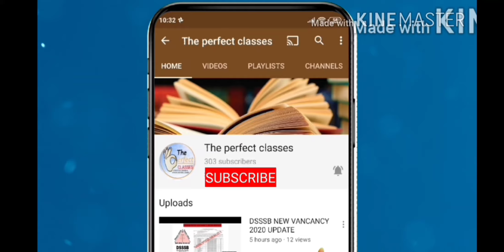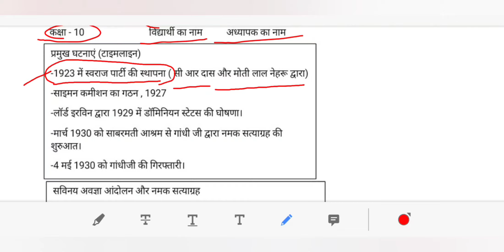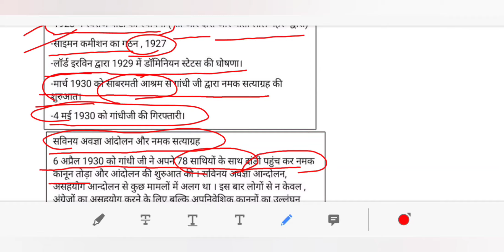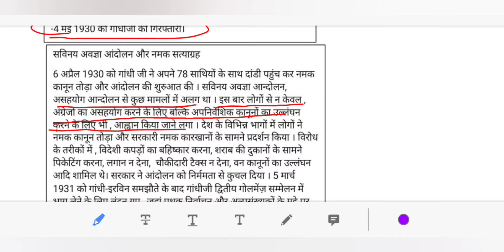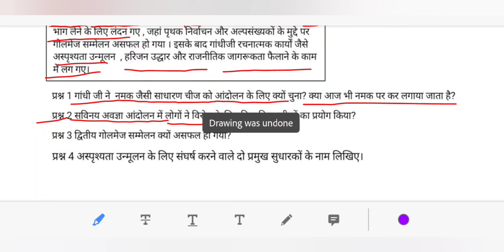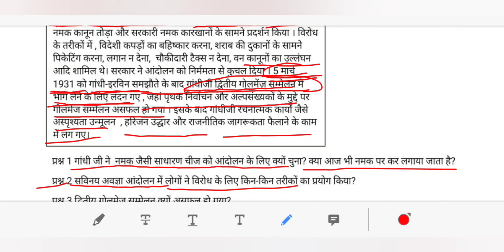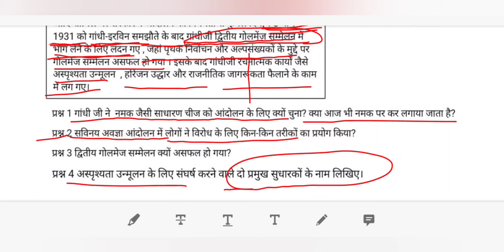DOE ,DELHI S.S.T WORKSHEET 9 FOR CLASS 10th ,SATURDAY 25 JULY 2020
maine is video ke madhiyam se DOE ,DELHI S.S.T WORKSHEET 9 FOR CLASS 10th ,SATURDAY  25 JULY 2020 ko samjhaya hai..